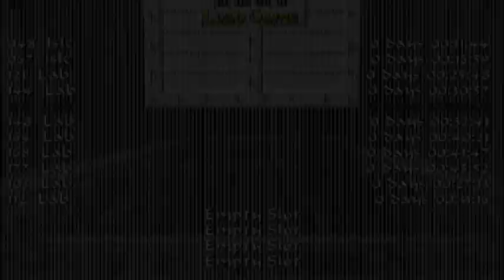TRLE, LB Advent Calendar 2018- A Summer Adventure- Lab 1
TRLE, LB Advent Calendar 2018- A Summer Adventure by mugs